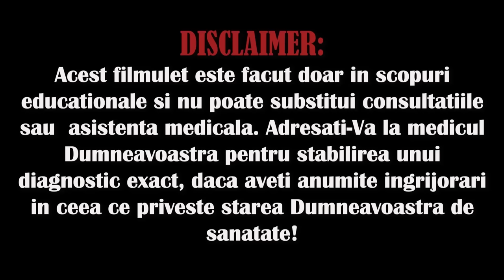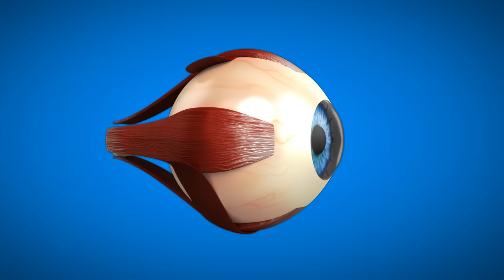5 CELE MAI BUNE ALIMENTE PENTRU VEDERE CLARĂ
Ai obosit să-ți mijești ochii pentru a citi meniul sau să întâmpini dificultăți când te uiți la televizor? A venit momentul să ai grijă de ochii tăi! În acest filmuleț vom vorbi despre 5 cele mai eficiente alimente pe care le poți mânca pentru a-ți îmbunătăți vederea, începând cu morcovul clasic și terminând cu somonul puternic. Vom menționa și un aliment, la care, probabil, niciodată nu te-ai gândit în această ordine de idei. Aceste alimente conțin în abundență substanțe nutritive esențiale, ce ajută la prevenirea maladiilor ochilor,  legate de vârstă; contribuie la prevenirea uscării ochilor etc. Așază-te comod, ia-ți o gustare și hai să vedem care sunt 5 cele mai benefice alimente pentru sănătatea ochilor tăi!